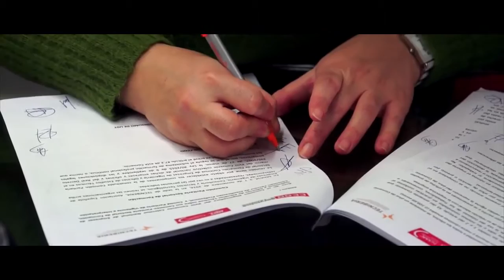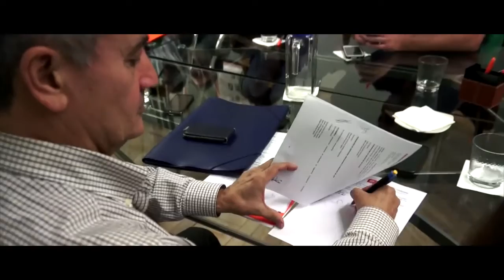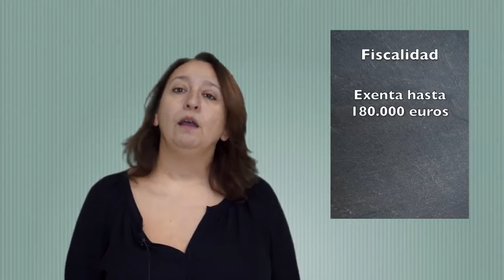Firmado el XVIII Convenio de Ingenierías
Esta semana Ángeles Balué nos habla de la prejubilaciones dentro de los procesos de despidos colectivos. Mientras que Laura nos trae la última hora sobre el acuerdo en el Banco Popular, el encierro de la plantilla del 010 en Zaragoza y la nueva convocatoria de huelga en Contact Center. Además os contamos la firma del XVIII Convenio Colectivo de Empresas de Ingenierías y Oficinas de Estudios Técnicos.